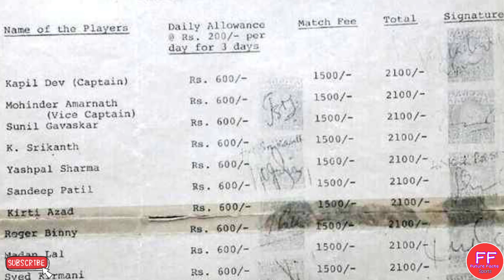BCCI आज दुनिया की सबसे अमीर बोर्ड है, 1983 में देने के लिए उसके पास पैसे नही थे lFuture Facts Sports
BCCI आज दुनिया की सबसे अमीर बोर्ड है, 1983 में देने के लिए उसके पास पैसे नही थे l Future Facts Sports